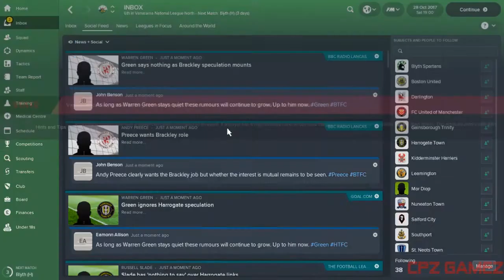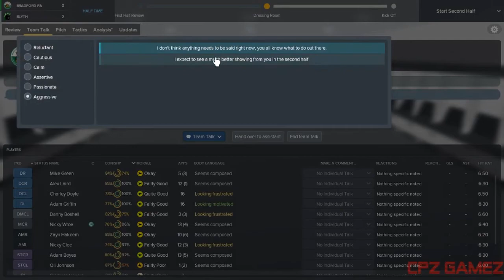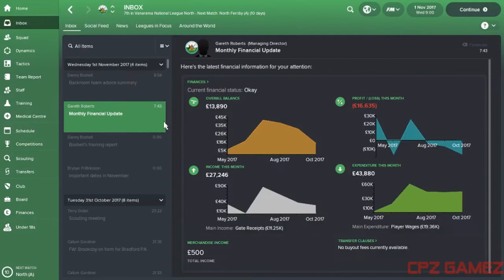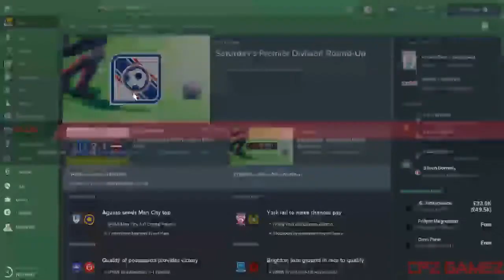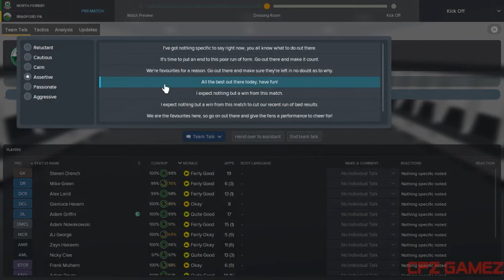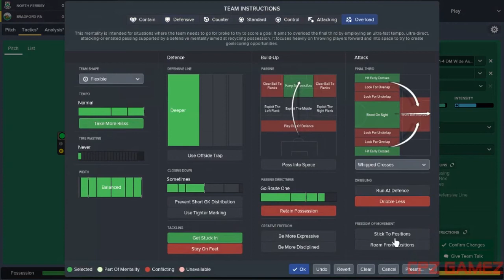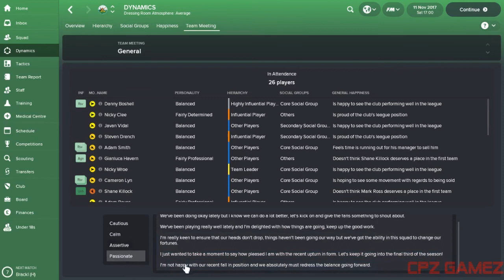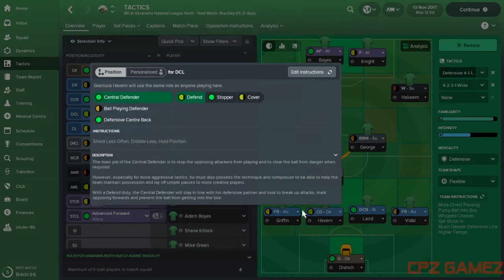Football Manager 2018 LLM | Bradford Park Avenue | #9 Rotten to the Core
Welcome to my Lower League Management (LLM) series on Football Manager 2018.

I have been wanting to start my own Lower League Management (LLM) Series for so long, and here it is!

The targets of this series are very simple

1. Finish above city-rivals Bradford City
2. Qualify for the UEFA Champions League